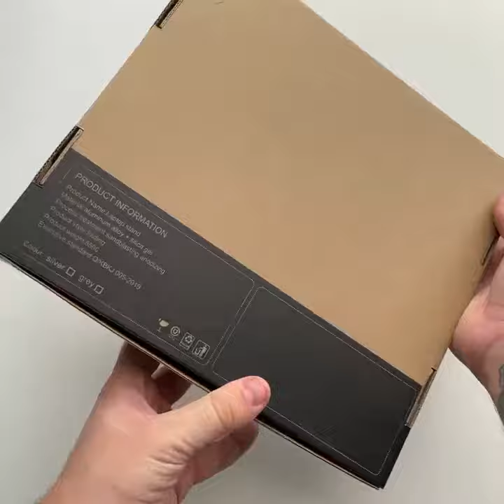OneLounge 1Desk Aluminum Adjustable Stand for MacBook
The oneLounge 1Desk aluminum adjustable stand is a compact and reliable laptop accessory in stylish aluminum design.